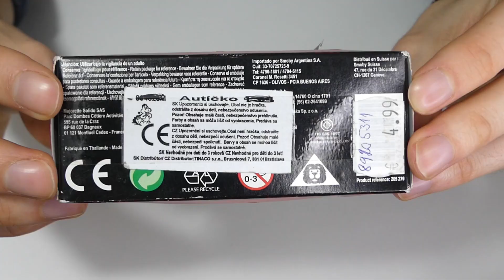Majorette - Ford Focus WRC - 1/57 - unboxing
Ahoj,
nový model v mojej zbierke, na ktorý sa dneska pozrieme je Ford Focus WRC.
Ide o model z roku 2008 od výrobcu Majorette.
Model je v mierke 1/57.

0:00 intro
0:14 unboxing
0:35 Ford Focus WRC
1:58 otočný stojan
2:30 fotky

Dakujem.